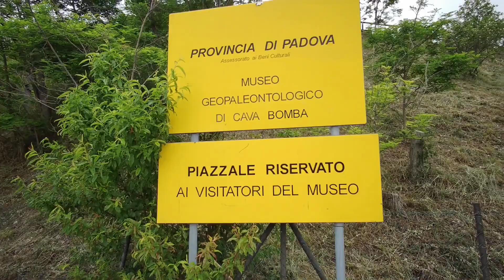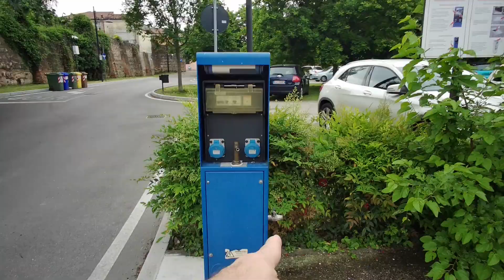ABBIAMO VISTO i DINOSAURI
Salve e bentrovati nel nostro canalino!
In questo weekend abbiamo visto i dinosauri e visitato la città di Este.
Grazie a tutti voi che ci seguite sempre.

Per noi creare video è una passione ma richiede veramente tanto tempo, se vuoi darci fiducia e ti va di incentivare il nostro lavoro, ti lasciamo il link di Paypal. 💗

Scarica Amazon Prime da questo link per avere 30 giorni di prova gratuita:

Se acquisterete i seguenti prodotti (che abbiamo già testato) dalla nostra pagina Amazon, utilizzando il link qui sotto a voi il prezzo non cambierà, a noi verrà corrisposta una piccolissima percentuale.
ACCEDI ALLA NOSTRA VETRINA AMAZON